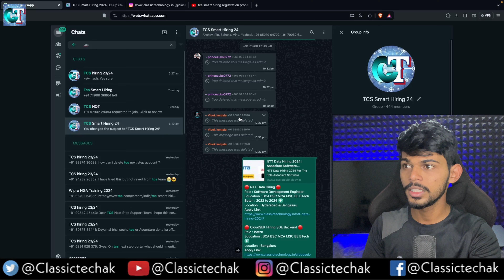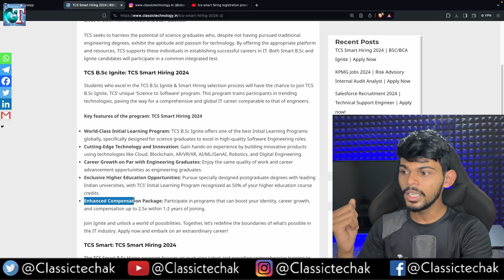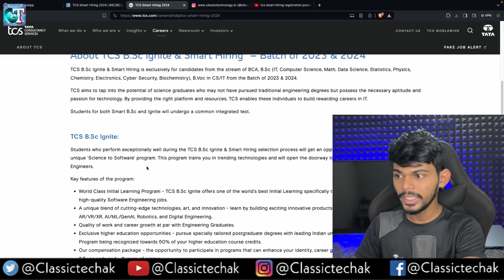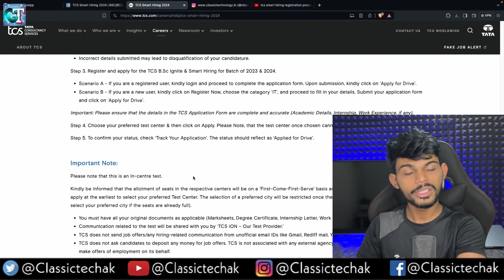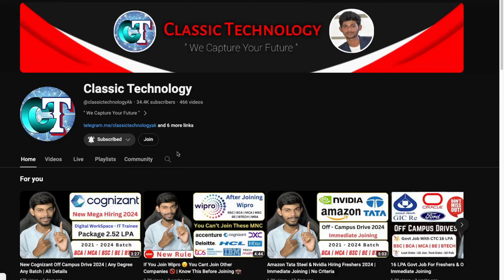TCS Smart Hiring 2024 | Ignite & Smart | BCA & BSC Apply Now